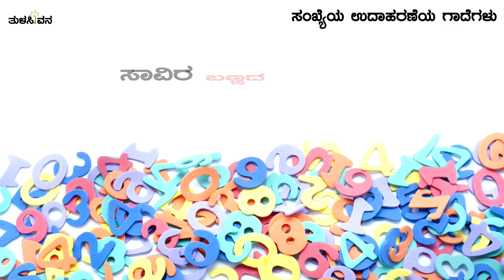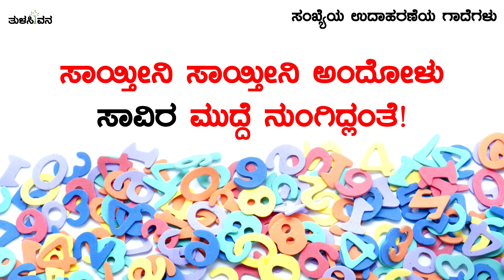ಸಂಖ್ಯೆಯ ಉದಾಹರಣೆಯ ಗಾದೆಗಳು [ಭಾಗ - 1]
ಶೂನ್ಯದಿಂದ ಒಂಬತ್ತರವರೆಗಿನವು ಅಂಕಿಗಳಾದರೆ, ಹತ್ತು ಹಾಗೂ ಹತ್ತರ ನಂತರದ್ದೆಲ್ಲವೂ ಸಂಖ್ಯೆಗಳು. ಗಾದೆಗಳಲ್ಲಿ ಹತ್ತು, ನೂರು, ಸಾವಿರ, ಲಕ್ಷ ಎಂಬೆಲ್ಲಾ ಸಂಖ್ಯೆಗಳಿರುವುದನ್ನು ನೋಡುವುದೇ ಚಂದ. ಸಾಧಾರಣವಾಗಿ ತಾಪತ್ರಯ ಎಂಬುದನ್ನು ಹೇಳುವಾಗೆಲ್ಲಾ ನೂರೆಂಟು ಎಂಬ ಸಂಖ್ಯೆಯನ್ನು ಬಳಸುವುದನ್ನು ನೀವು ಗಮನಿಸಿರಬಹುದು. ನೂರೆಂಟು ತಾಪತ್ರಯ, ನೂರೆಂಟು ತಲೆಬಿಸಿ, ನೂರೆಂಟು ಕಷ್ಟ.. ಹೀಗೆ! ಅನಿಷ್ಟಕ್ಕೆಲ್ಲಾ ಶನೇಶ್ವರನೇ ಕಾರಣ ಎಂಬಂತೆ, ಪಡುವ ಕಷ್ಟಗಳಿಗೆಲ್ಲಾ ನೂರೆಂಟೇ ಹೇಗೆ ಹೊಣೆ ಎಂದು ಆಗಾಗ ನಾವೂ ಯೋಚಿಸಿದ್ದಿದೆ. ಇರಲಿ. ಸೋಜಿಗದ ಅಂಕಿಅಂಶಗಳ ಪಟ್ಟಿಯಲ್ಲಿ ಯಾವ ಯಾವ ಸಂಖ್ಯೆಗಳಿವೆ ಎಂದು ನೋಡೋಣ ಬನ್ನಿ.